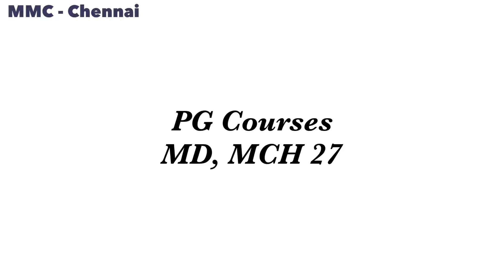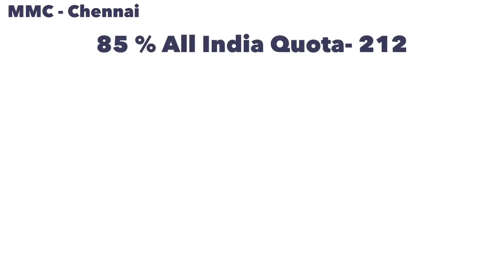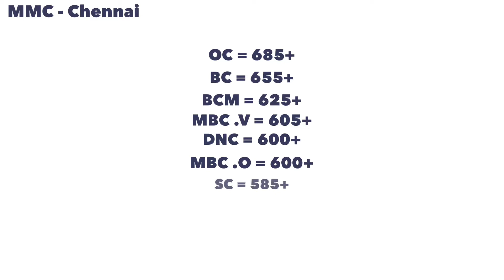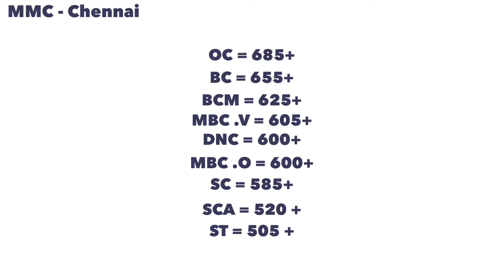Madras Medical College | Seat Matrix | Expected Cut Off in 2021| MMC - Chennai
Madras Medical College,  Seat Matrix ( 7.5 and 10.5), | Expected Cut Off in 2021, MMC - Chennai,

Documents Required in NEET Application Form 2021 | NEET 2021 Latest News Tamil

NEET 2021 Application Form, Registration, Eligibility,
NEET 2021 – Complete Details,
NEET 2021 Application Form,
NEET 2021 Exam Dates,
NEET 2021 Eligibility Criteria,
NEET 2021 How to Apply,
Karur medical college opening date,
NEET 2021 expected cut off for government colleges in tamilnadu,
Government Medical college and Hospital Karur Gandhigramam Tamil Nadu,
NEET 2021 cut off for government colleges in Tamilnadu,
NEET 2021 cut off for government colleges in Tamilnadu state quota,
Karur Medical College Courses,
NEET cut off 2020 for MBBS in tamilnadu for BC,
NEET 2019 cut off for government colleges in Tamilnadu state quota,
Stanley Medical College NEET UG cut off 2021,
Madras Medical College cut off 2021,
Omandurar Medical College cut off 2021,
Expected NEET cut off 2021 in Tamil Nadu,
Stanley Medical College Application Form 2021,
Community wise medical seats in Tamilnadu,
kerala neet 2020 expected cut off mark,
What is expected cut off for NEET 2021?,
NEET 2019 cut off for government colleges in Kerala,
Kerala NEET Rank List 2021 PDF WITH marks,
Number of government MBBS seats in Kerala 2021,
Will NEET 2021 cutoff decrease in Kerala,
Minimum marks required in NEET for MBBS,
What is the minimum score in NEET for admission in Calicut Medical College for OBC,
Total MBBS seats in Kerala 2021,
NEET marks,
Trivandrum Medical College Cut off 2021,
? When will the NEET Cutoff for Kerala MBBS be released?,
How will NEET cut off 2021 be decided?,
Will NEET 2020 cutoff decrease?,
NEET 2020 cut off for government colleges in Kerala,
Kerala NEET Rank List 2021PDF WITH marks,